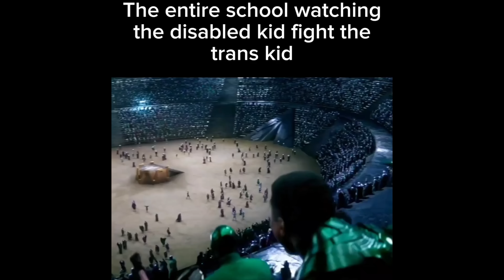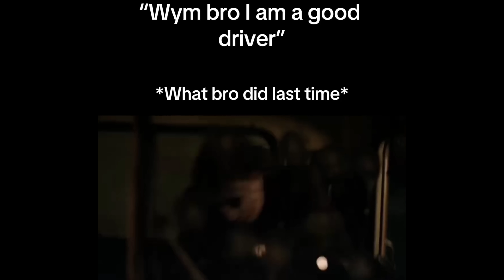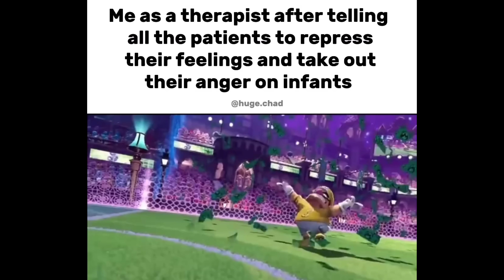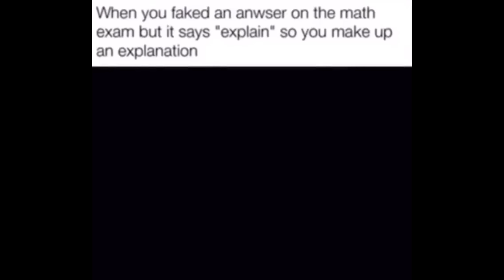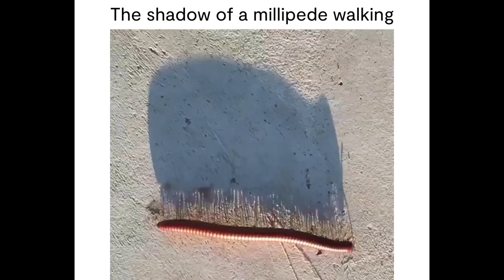Random memes I permanently borrowed PT.209